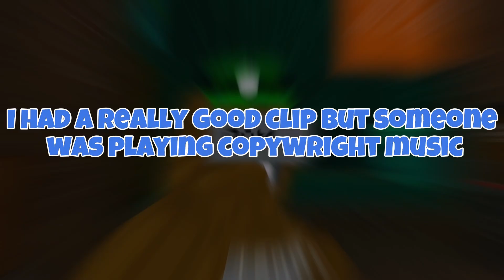Trolling As A *New* Moderator In Big Scary... Again